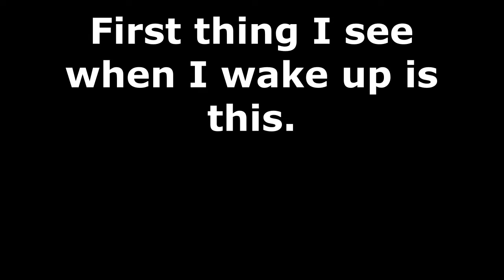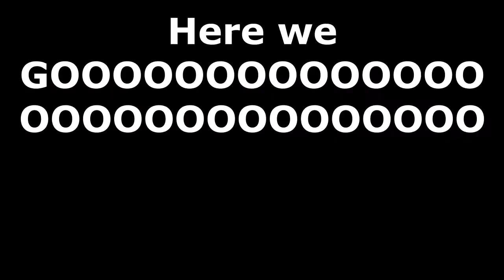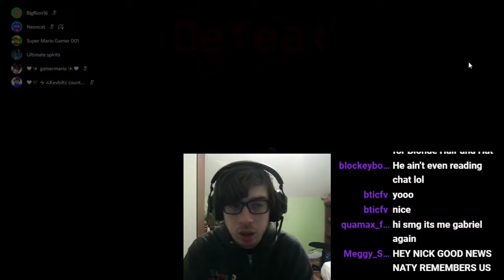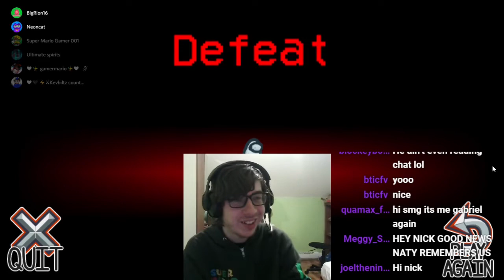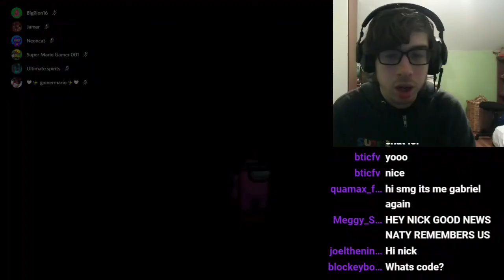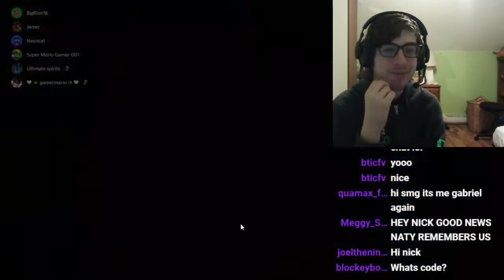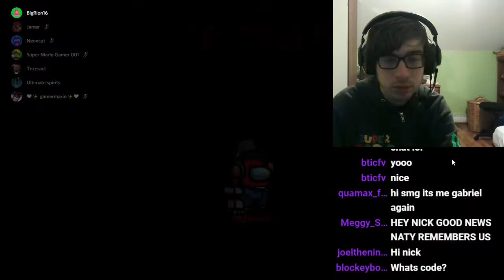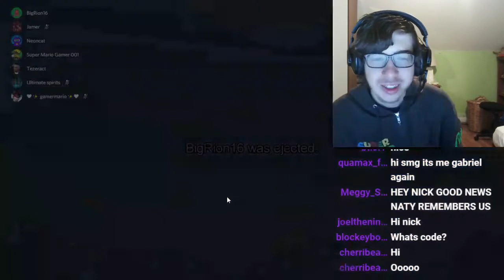PLAYING THE AIRSHIP FOR THE FIRST TIME IN AMONG US!!! (W/ FRIENDS) (Loud Sound Warning)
FINALLY I HAVE THE MOTIVATION TO FINALLY EDIT THIS AND UPLOAD IT, lmao. Yeah it's finally here. 3 weeks late lol. Enjoy, guys!

Featuring:
Lil Tezeract
Ultimate Spirits
supergamermario127

Shoutout to the Channel Members:
~WylieWS
~Mason Tristan

-SMG001, 2020